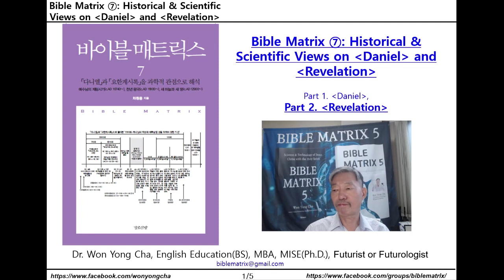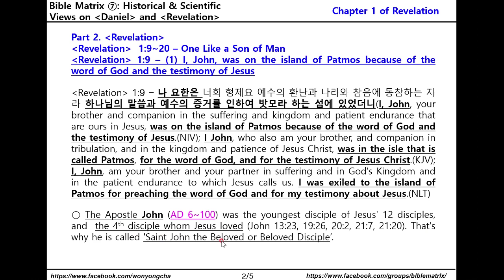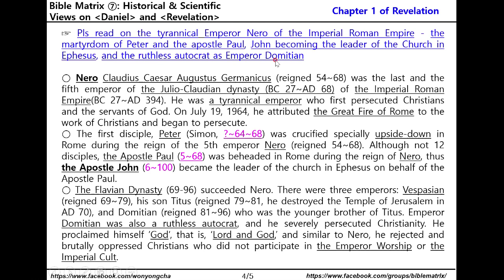Bible Matrix ⑦_124_REV 1:9–(1)John was on Patmos because of the word of God & the testimony of Jesus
Part 2. Revelation
Revelation 1:9~20 – One Like a Son of Man
Revelation 1:9 – (1) I, John, was on the island of Patmos because of the word of God and the testimony of Jesus

○ The Apostle John (AD 6~100) was the youngest disciple of Jesus' 12 disciples, and  the 4th disciple whom Jesus loved (John 13:23, 19:26, 20:2, 21:7, 21:20). That's why he is called 'Saint John the Beloved or Beloved Disciple’.

○ In the Lord's Supper or the Last Supper (Matthew 26:17~30, John 13:21~30), he was reclining (or sitting) to next to Jesus at the table (John 13:23), and he was leaning back against Jesus (or he leaned over to Jesus) (John 13:25), and he asked Jesus which of the 12 disciples would betray Jesus.

○ According to the records of the 4 Gospels, only John of the 12 disciples witnessed Jesus' crucifixion (John 19:26). Matthew, Mark and Luke do not mention any one of the twelve disciples who witnessed Jesus' crucifixion. Of course, Jesus said about this, saying, “This very night you will all fall away on account of me, for it is written: I will strike the shepherd, and the sheep of the flock will be scattered”. (NIV, Matthew 26:31; Zechariah 13:7).

○ The father of Apostle John was Zebedee (Matthew 4:21) and mother was Salome (Mark 15:40 and 16:1), who was the younger sister of Mary (John 19:25), the mother of Jesus. Therefore, the sons of Salome, James (the third disciple) and John (the fourth disciple) were cousins with Jesus.

☞ Pls read on the tyrannical Emperor Nero of the Imperial Roman Empire - the martyrdom of Peter and the apostle Paul, John becoming the leader of the Church in Ephesus, and the ruthless autocrat as Emperor Domitian

○ Nero Claudius Caesar Augustus Germanicus (reigned 54~68) was the last and the fifth emperor of the Julio-Claudian dynasty (BC 27~AD 68) of the Imperial Roman Empire(BC 27~AD 394). He was a tyrannical emperor who first persecuted Christians and the servants of God. On July 19, 1964, he attributed the Great Fire of Rome to the work of Christians and began to persecute.

○ The first disciple, Peter (Simon, ?~64~68) was crucified specially upside-down in Rome during the reign of the 5th emperor Nero (reigned 54~68). Although not 12 disciples, the Apostle Paul (5~68) was beheaded in Rome during the reign of Nero, thus the Apostle John (6~100) became the leader of the church in Ephesus on behalf of the Apostle Paul.

○ The Flavian Dynasty (69-96) succeeded Nero. There were three emperors: Vespasian (reigned 69~79), his son Titus (reigned 79~81, he destroyed the Temple of Jerusalem in AD 70), and Domitian (reigned 81~96) who was the younger brother of Titus. Emperor Domitian was also a ruthless autocrat, and he severely persecuted Christianity. He proclaimed himself ‘God’, that is, ‘Lord and God,’ and similar to Nero, he rejected and brutally oppressed Christians who did not participate in the Emperor Worship or the Imperial Cult.